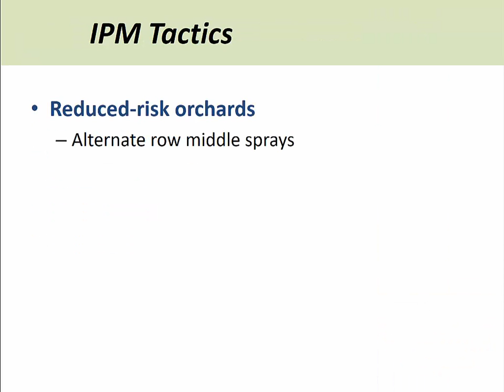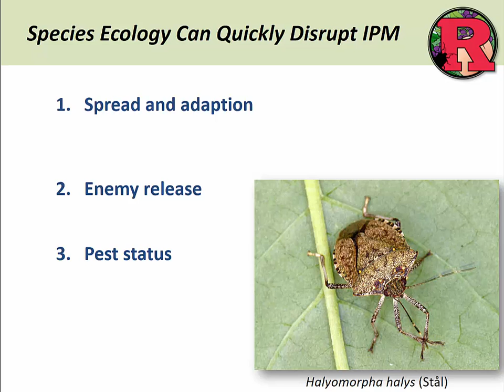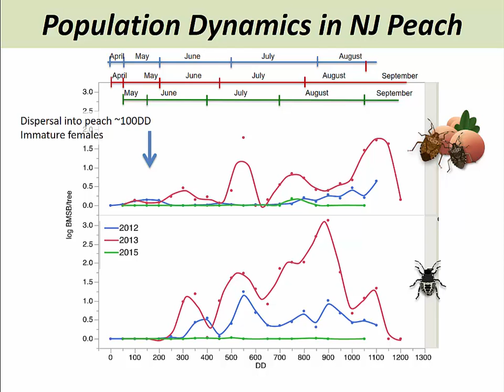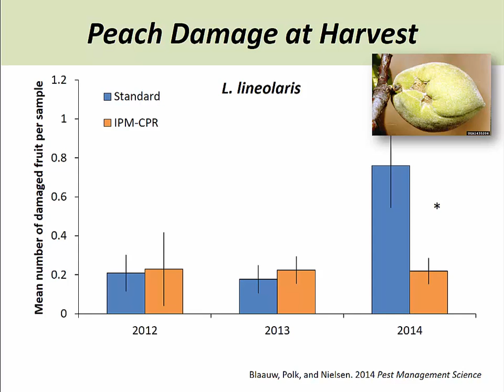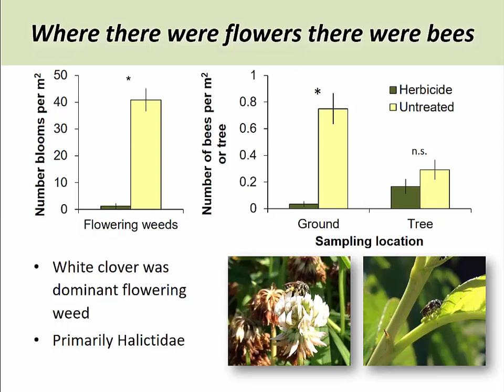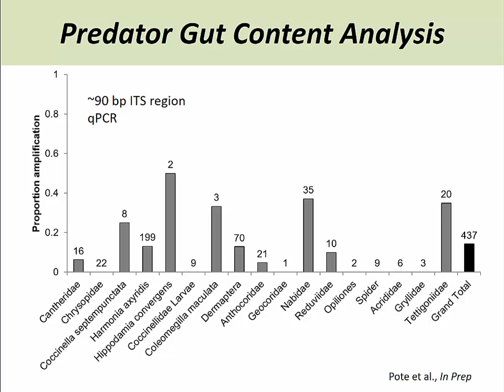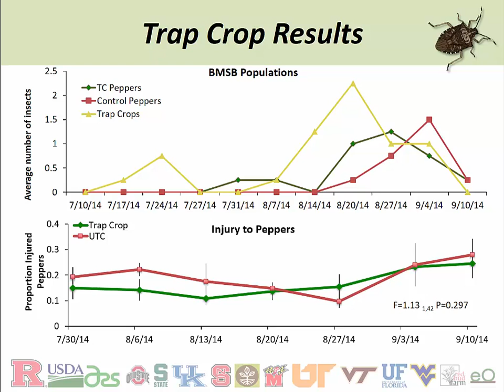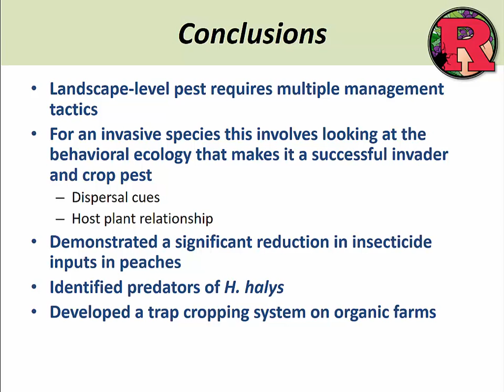Developing Systems Level Management Programs for BMSB